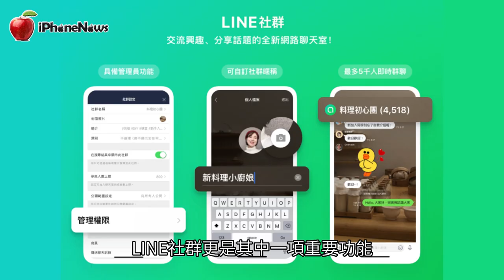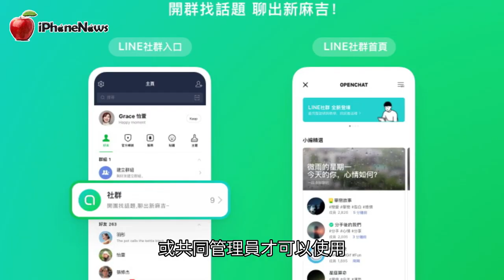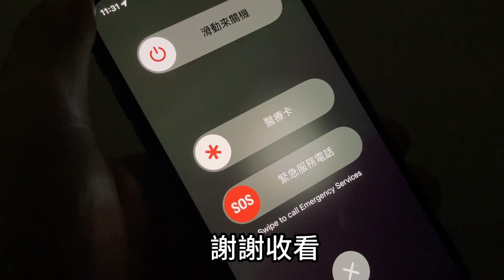LINE版洞察報告來了！LINE社群上線分析功能：一鍵揭秘成員資料和活躍度【iNews】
《LINE版洞察報告來了！LINE社群上線分析功能：一鍵揭秘成員資料和活躍度》
隨著科技的進步，社交媒體已成為人們日常生活中不可或缺的一部分。
而在眾多社交媒體平台中，LINE以其豐富的功能和友善的使用者介面贏得了廣大用戶的喜愛。LINE社群更是其中一項重要功能，讓每個人都能輕鬆創建自己的社群。
最近，LINE宣布將逐步推出全新的「分析」功能，讓管理員能更好地了解自己的社群輪廓。現在，讓我們一起來看看這個令人期待的功能究竟帶來了哪些優勢！